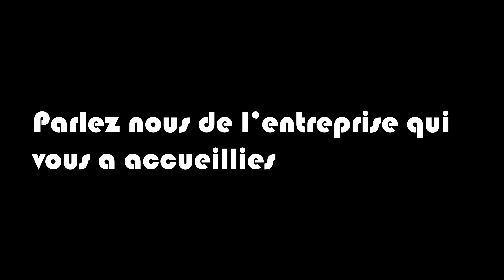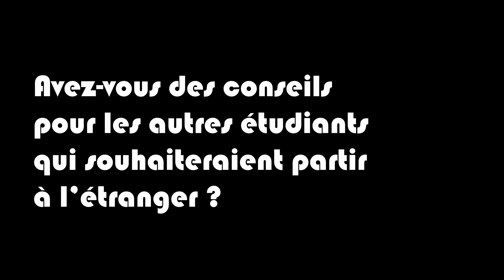Temoignage de Léa et Camille - Stage en Irlande du Nord